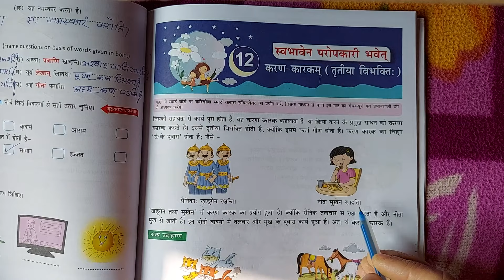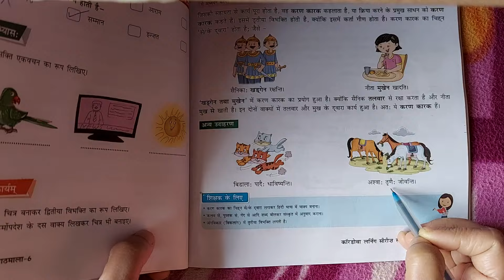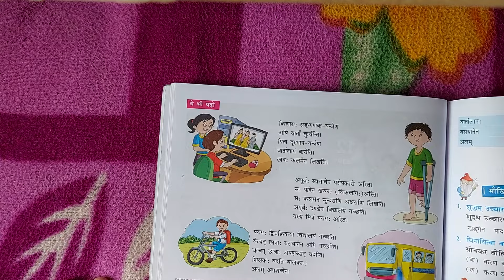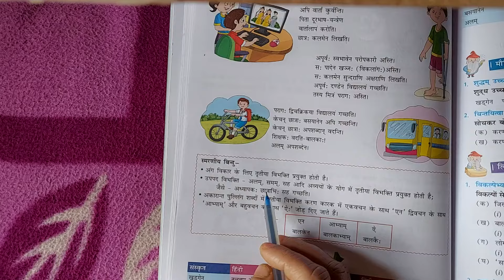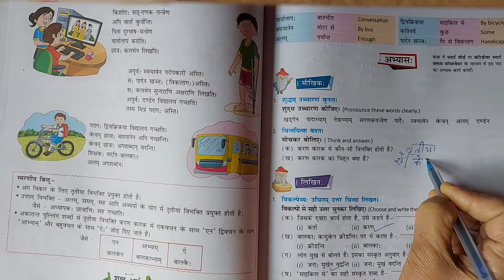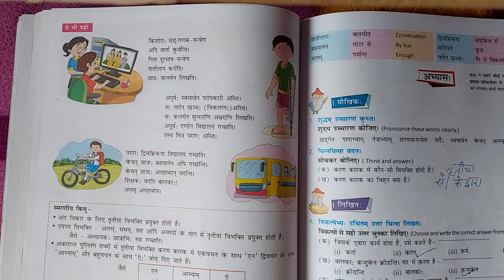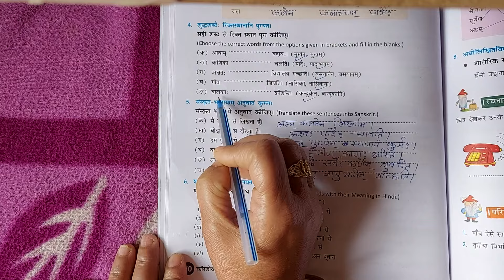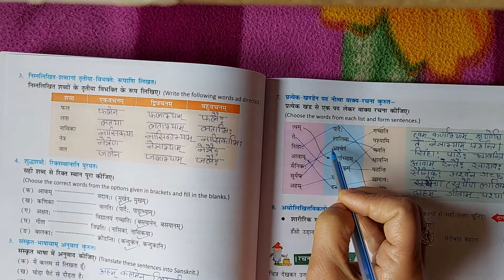Swabhaven Paropkari Bhavet ll Class 6 Chapter 12 ll Exercise Solution ll Suprabhatam Sanskrit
Hello everyone, welcome back to Vibha Mam Sanskrit Class. In this video I have hindi translated chapter12, karankarakinsanskrit swabhavenparopkaribhavet of Class 6 Suprabhatamsanskritpathmala. Apart from that I have also provided exercisesolution of the chapter. I hope you have a happy learning.

And don't forget to hit bell button for further notifications.